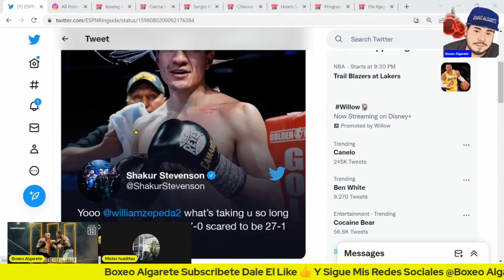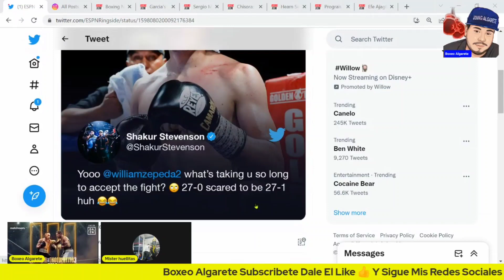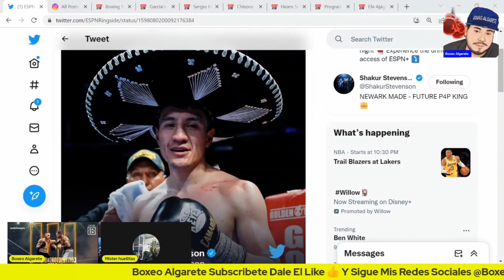Shakur Stevenson Le Pregunta A Zepeda Porque Te Estas Tardando En Firmar El Contracto 🤷‍♂️